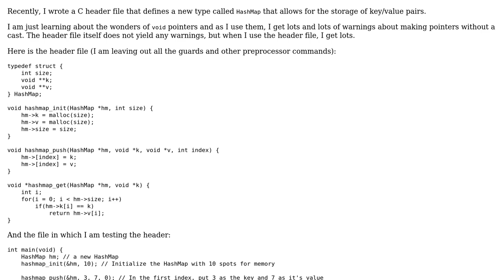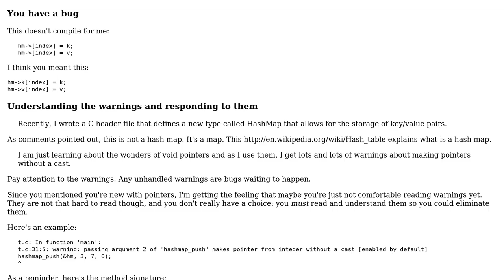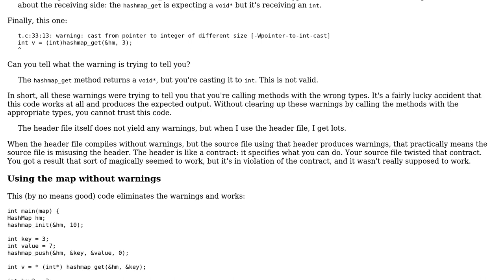Mapping yielding lots of warnings in use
With thanks & praise to God, and with thanks to the many people who have made this project possible! | Content (except music & images) licensed under CC BY-SA | Music | Images & others | With thanks to user SirPython user janos user Jamal and the Stack Exchange Network Trademarks are property of their respective owners. You are responsible for your own actions.